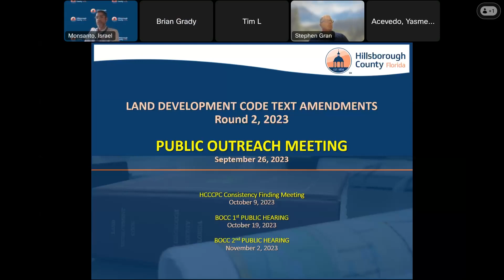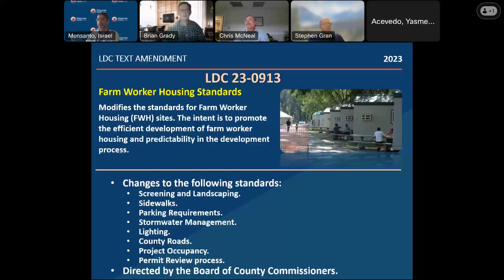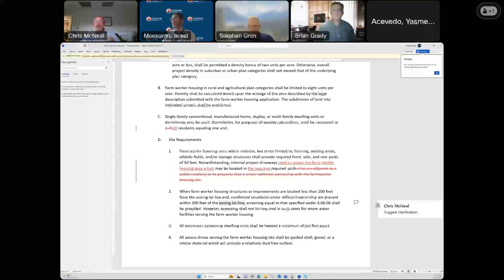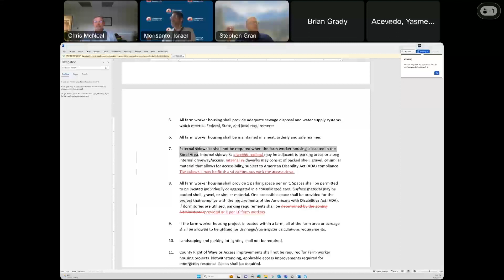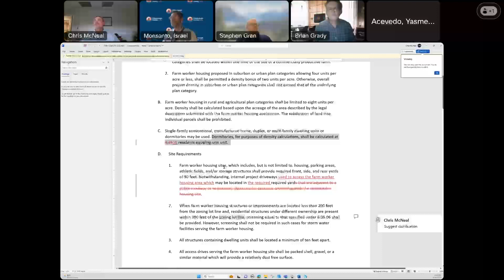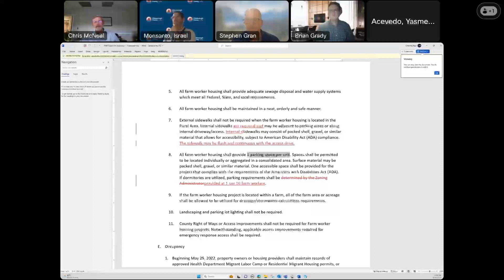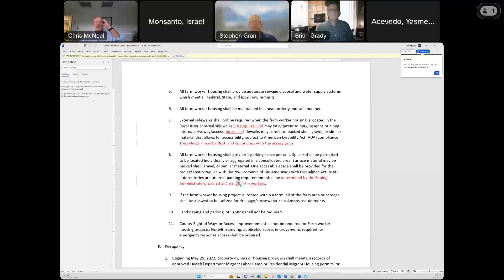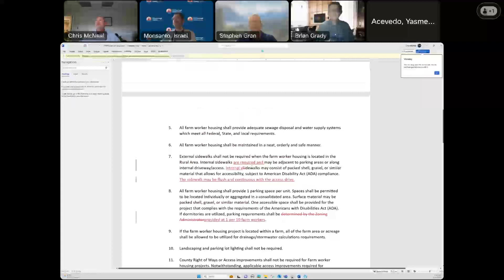LDC Text Amendment Public Outreach Meeting - 09.26.23